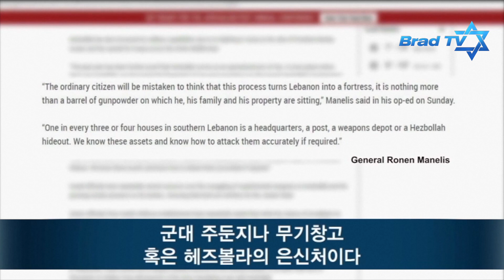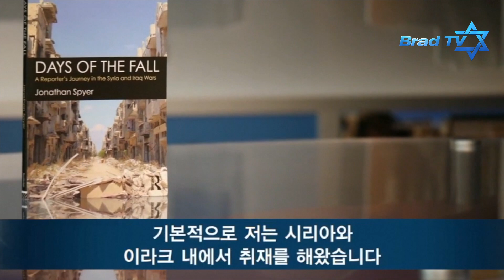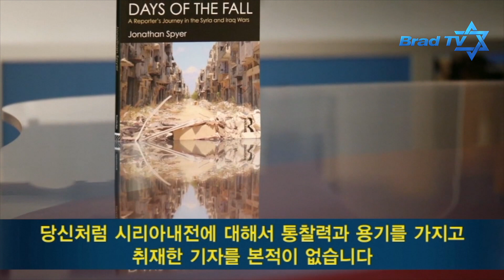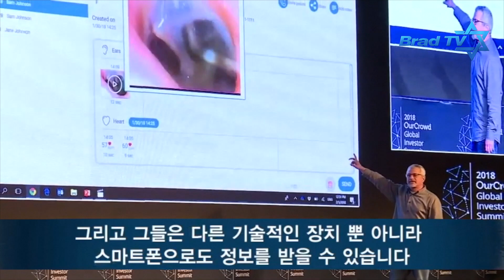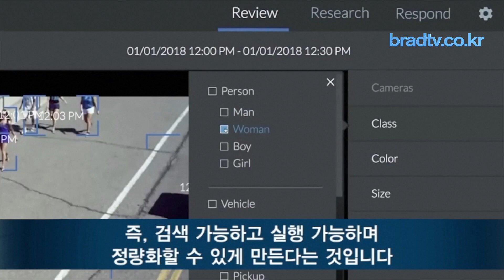[Brad TV] 예루살렘 데이트라인 18년 2월 14일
– 네타냐후 총리, 러시아 푸틴 대통령과의 회담에서 이란에 대해 레드라인 긋다
– 이스라엘 군대, 레바논이 전쟁 일촉즉발 상황에 놓여있다고 경고
– 스타트업 국가에 투자하는 아워 크라우드(OUR CROWD)
– 유대인 예술가, 끔찍했던 홀로코스트에서 생존하게 된 이야기를 나누다
– 홀로코스트 생존자를 위한 도움의 손길